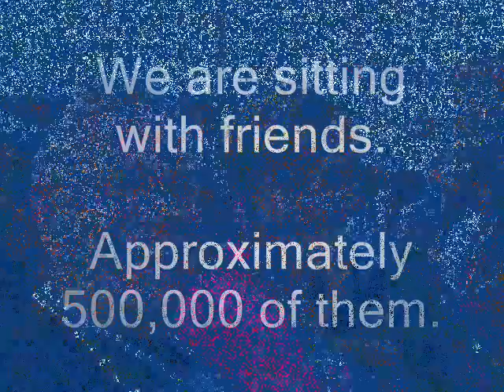Flambeau Parade Revised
Excerpts from the world-famous San Antonio Fiesta Flambeau Parade,April 25, 2009.